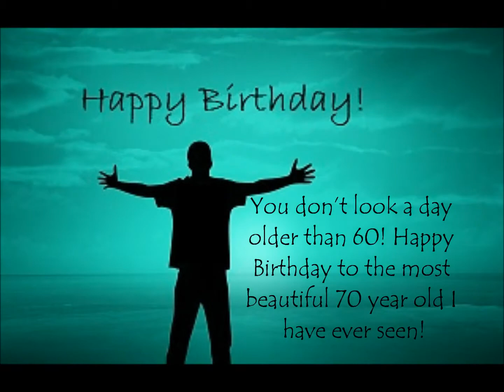Beautiful 70th birthday greeting for friend or parents